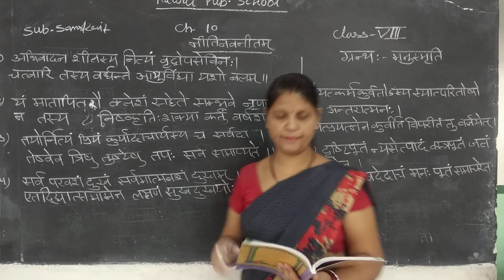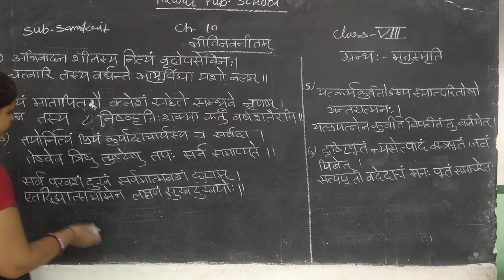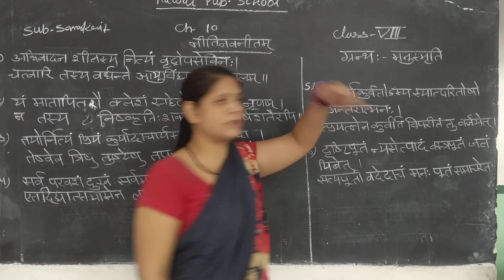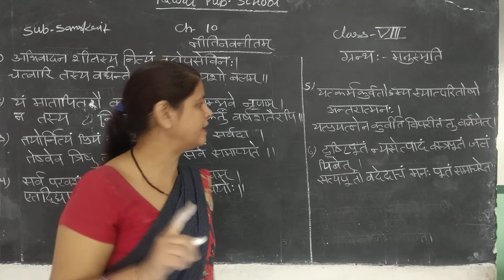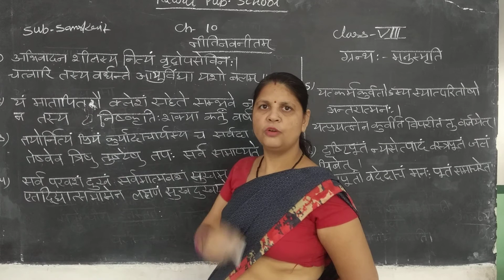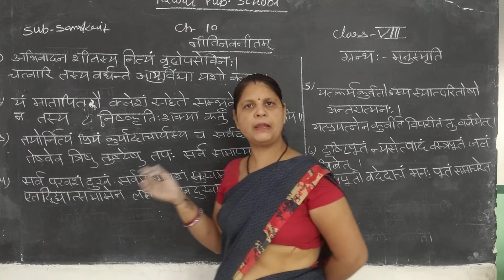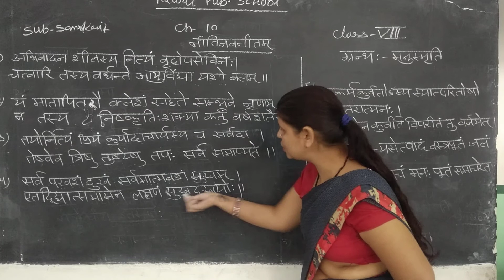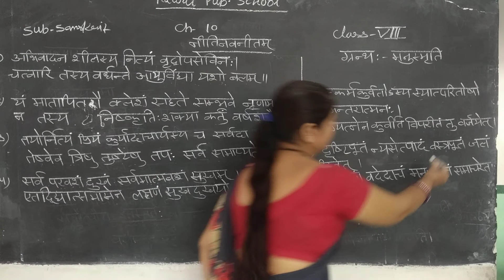class 8 ch10 sanskrit